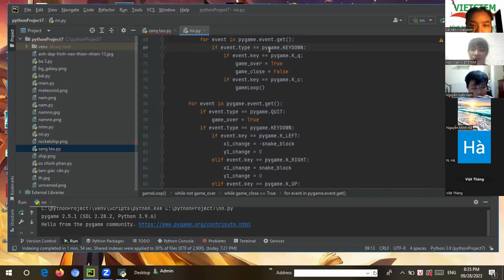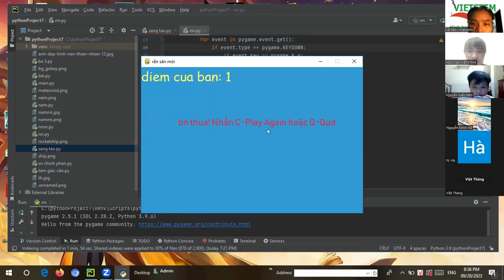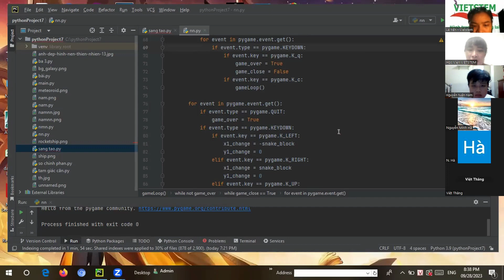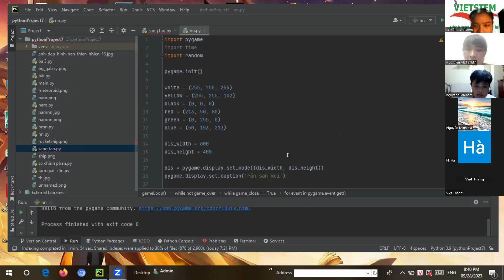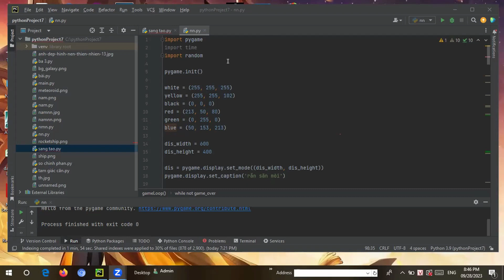Rắn Săn Mồi - Nguyễn Tuấn Nam - Lớp lập trình Python VS372